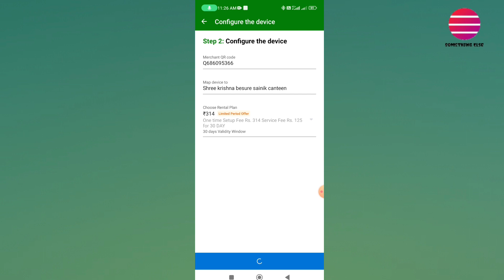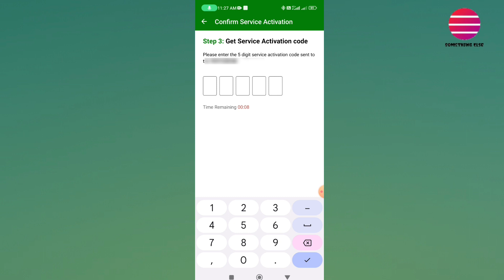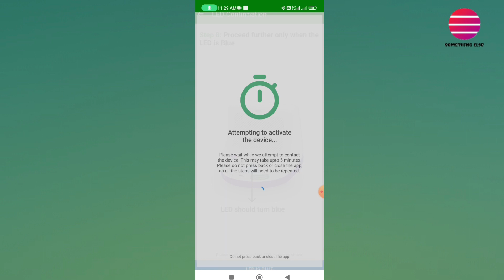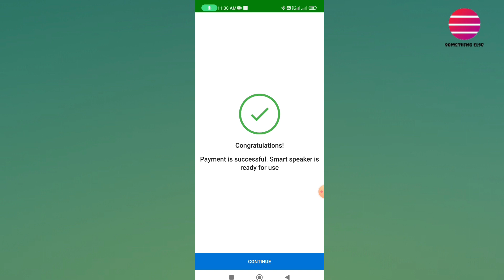Phone pe Smart speaker kaise lagaye